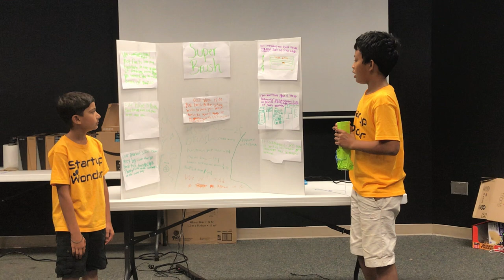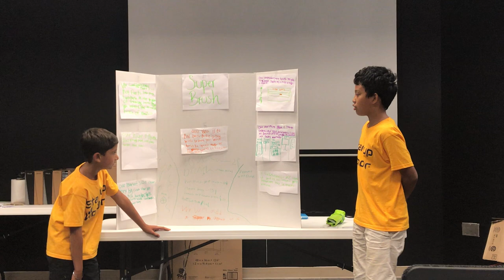Business Wk6, July 20 Team 4 , Alameda( Business Leland High. Super Brush - Startup Wonder